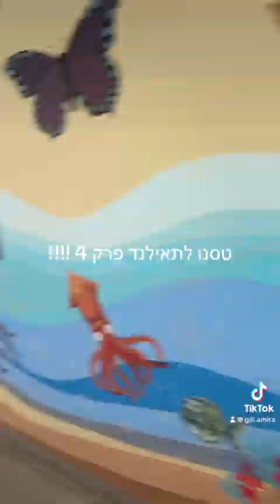טסנו לתאילנד פרק 4